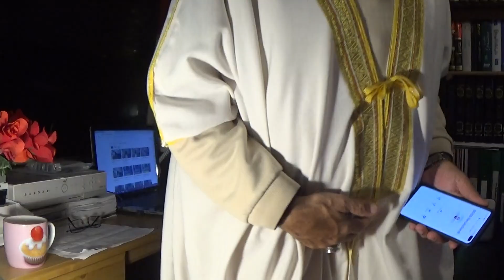zakaat, usher, saalkeen, lec no 1875, 00005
lecture delivered from head office london uk by merkazy ameeray jamatus saalkeen international ellamah peer syyed ghulamay muhammad samdani khalifae mutliq hazrat qayyomay zemaan saifurrahman qudda sullah sirraho